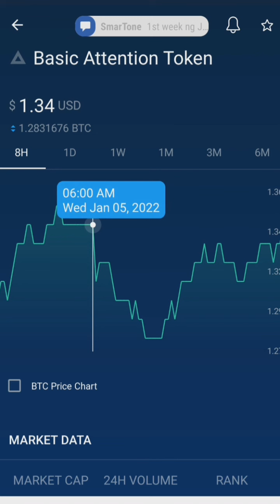BASIC ATTENTION TOKEN CRYPTO 8 HOURS UPDATE JANUARY 05, 2021